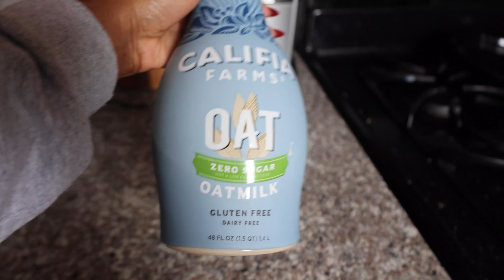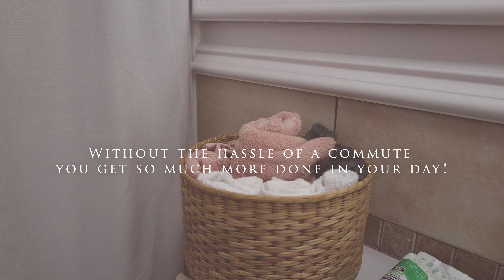Day in the Life of a 9- 5'er and Creator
We are used to working a 9-5 taking up the majority of your life. But, with working from home comes freedom and flexibility that going into the office everyday didn't yield.  Watch my day in the life and see how working from home makes working a 9-5 not seem so bad!

Xo,

KC

Oh... and while you're at it, pick up the book, where I give you real-life situations and how I handled them.  If nothing else, you'll at least get a laugh.